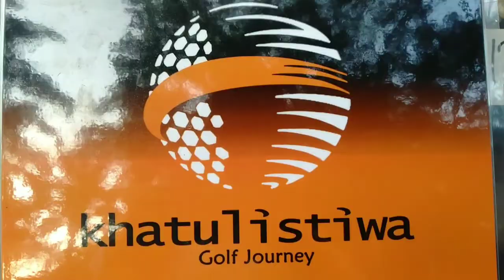Yukk kita weekend bermain golf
Lapangan golf riverside